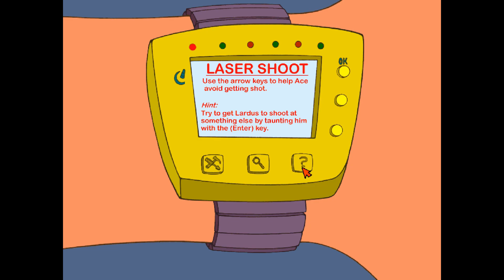Ace Ventura (Første 25 min) (PC)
Første 25 min av: Ace Ventura.

Et pek og klikk spill med Ace Ventura i hovedrollen.

Karakter: 6,8/10